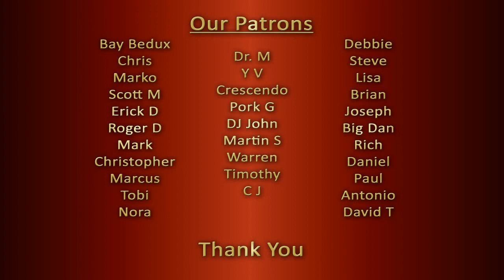JOHN WILLIAMS & BOSTON POPS OPERA Gone With The Wind REACTION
Two counselors, teachers, life coaches, stay-at-home parents & music lovers from India give a, open, honest, single-take, unscripted and impromptu reaction to "JOHN WILLIAMS & BOSTON POPS OPERA Gone With The Wind".